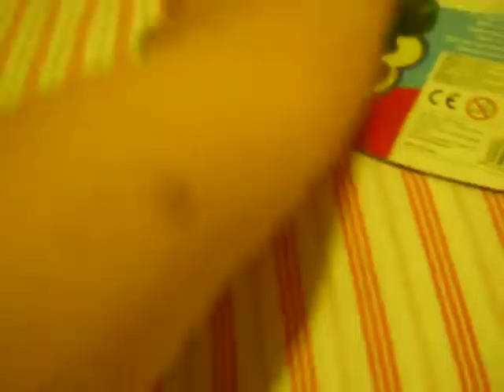alieno toy story